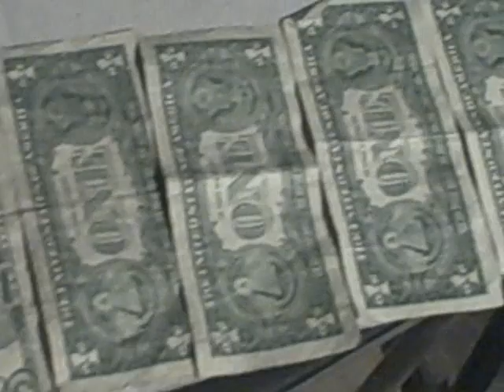congrats 2 the winner, and thanks 2 every1 for playing